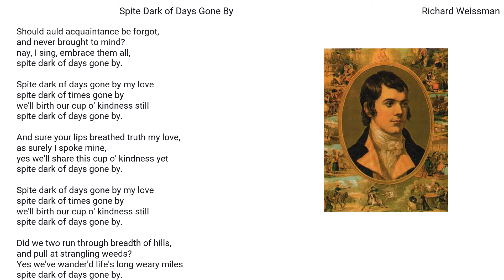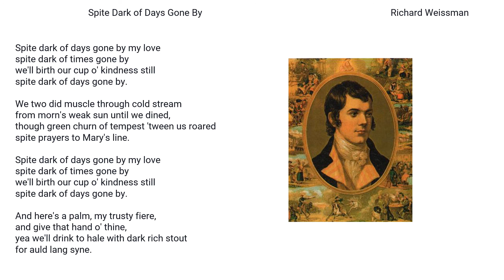Spite Dark of Days Gone By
This is an homage to Robert Burns' "Auld Lang Syne"